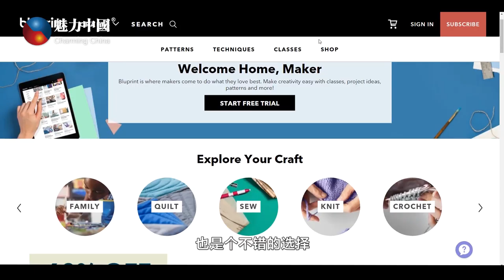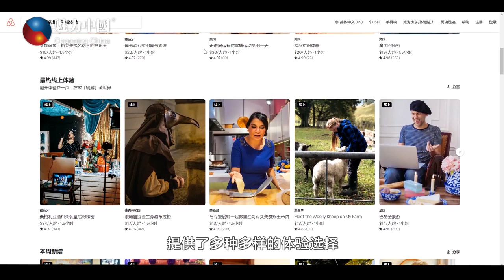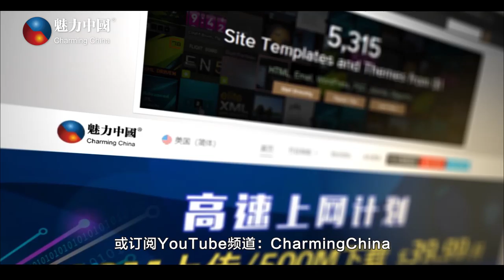在家自我提升攻略 明星导师来敲门，蜕变级网课来了 休闲篇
疫情中无法回归校园上课？赶快备好电脑、咖啡和笔记本，我们集结各类型名师，将精品大师课搬进你家中。

WeChat: 魅力视界、魅力云视